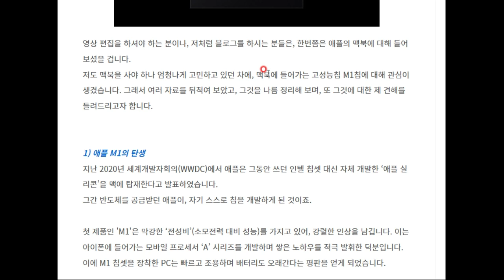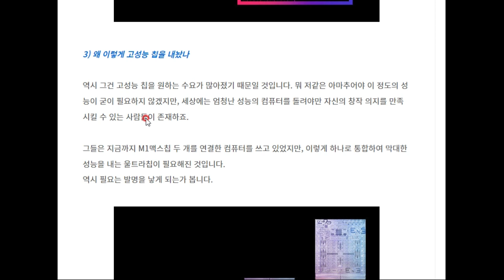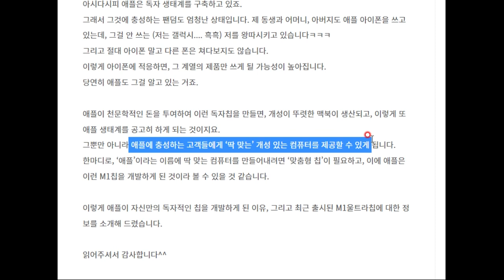몬스터칩, 애플 M1 울트라칩에 대해 알아보자.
애플은 과연 천하평정을 노리는 걸까요!